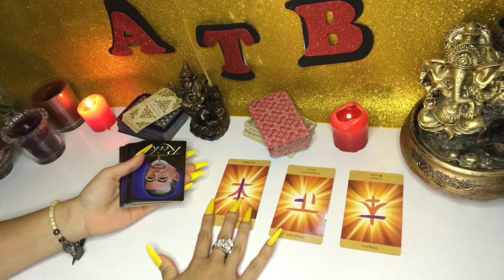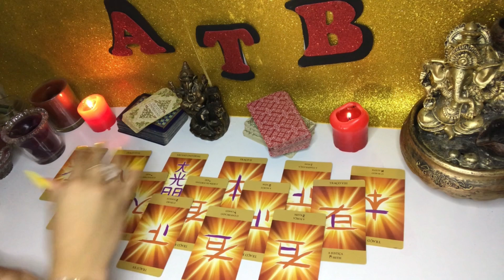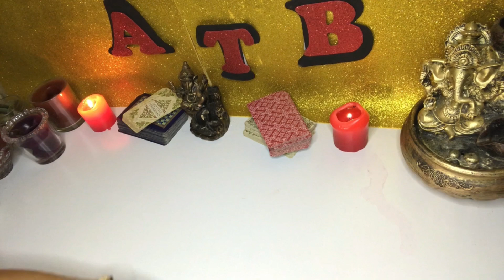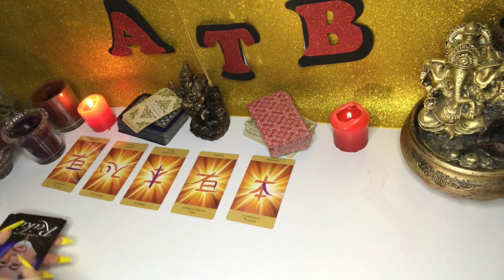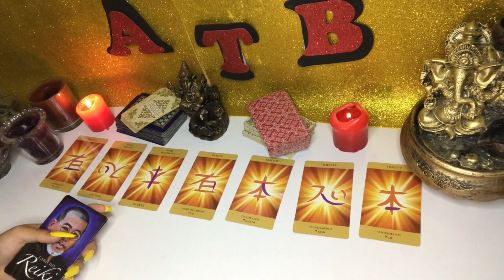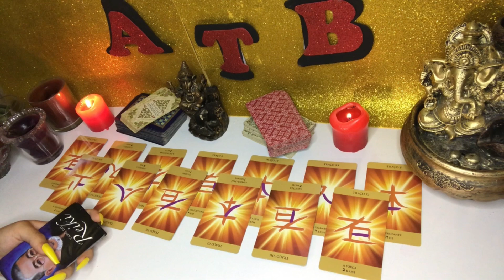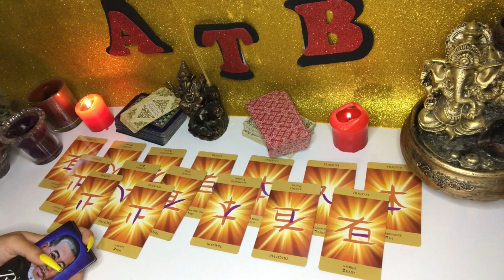Capricorn: wealth comes suddenly